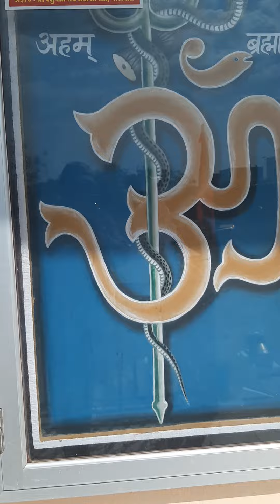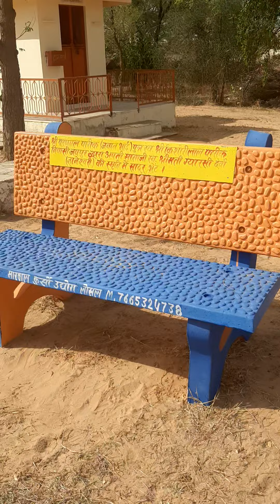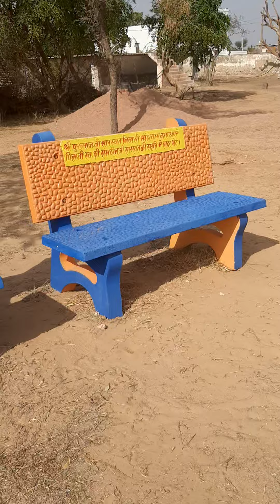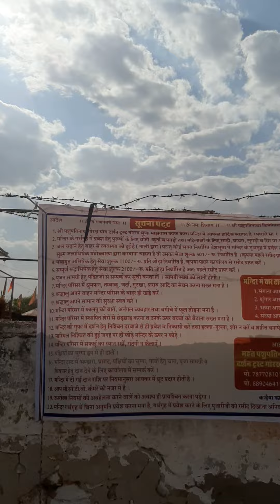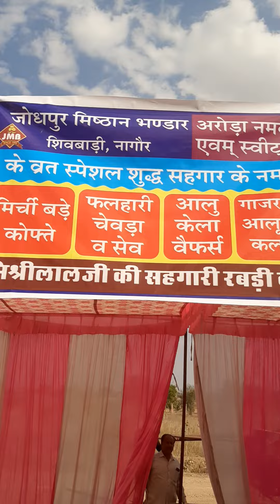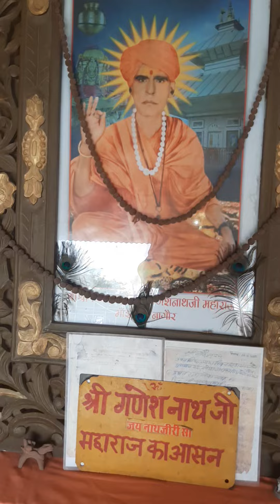पशुपतिनाथ महादेव माँझवास नागौर पर महाशिव रात्री के भव्य आयोजन की तैयारी ,सम्पूर्ण परिसर के दर्शन-